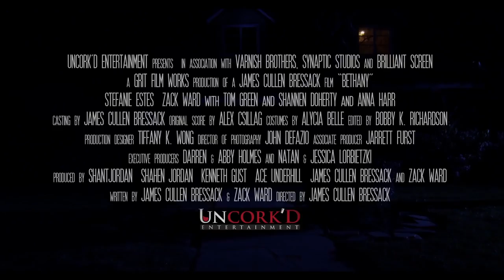BETHANY Trailer (2017) Tom Green, Shannen Doherty Horror Movie